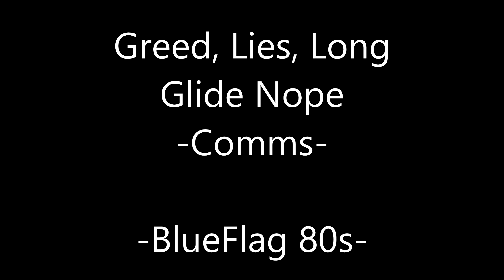DCS - Caucasus - F-16C - Online Play - On The Comms - Greed And Lies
Out on the comms with Arlios and Kamsa, something a little different form the norm

Went ok. ish

Greed and lies cost us

Good fun though

Digital Combat Simulator World (DCS World) 2.5 is a free-to-play digital battlefield game.

Our dream is to offer the most authentic and realistic simulation of military aircraft, tanks, ground vehicles and ships possible. It also includes a flyable Russian Sukhoi Su-25T ground attack aircraft and the famous WWII North American TF-51D fighter. An additional more than two dozen aircraft are available for purchase.